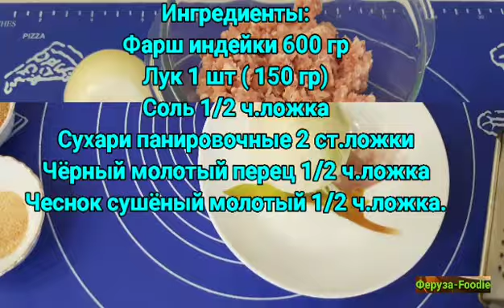Рецепты от мужа. Вкусный и сочный котлеты😊🤭🥰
Ингредиенты:
Мясной фарш 600 гр
Лук 1 шт (150гр)
Соль 1/2 ч.ложка
Сухари панировочные 2 ст.ложки
Чеснок сушёный молотый 1/2 ч.ложка
Чёрный молотый перец 1/2 ч.ложка